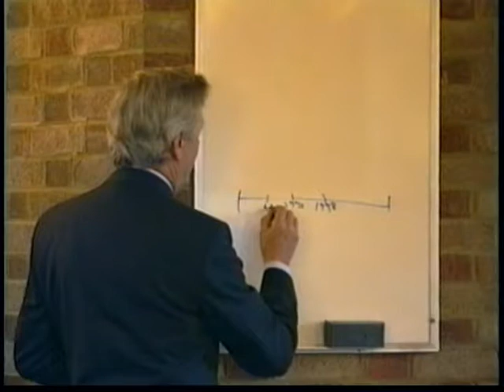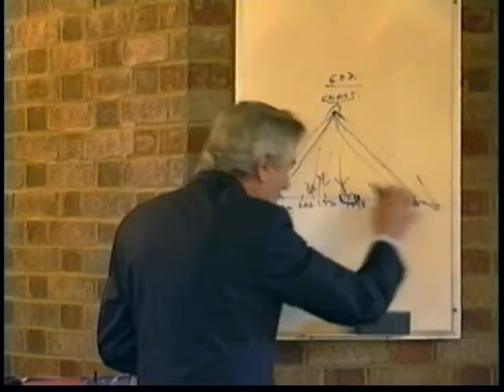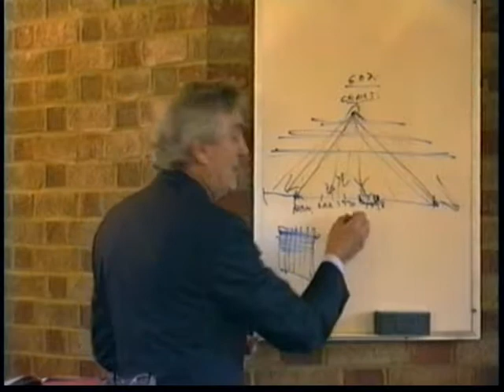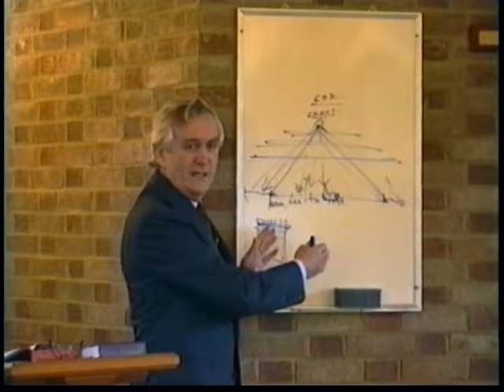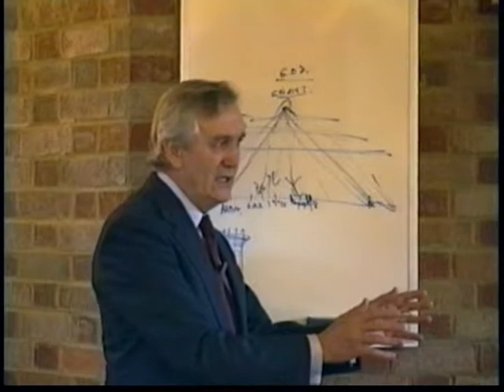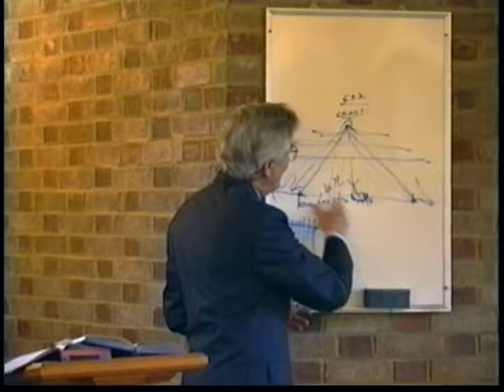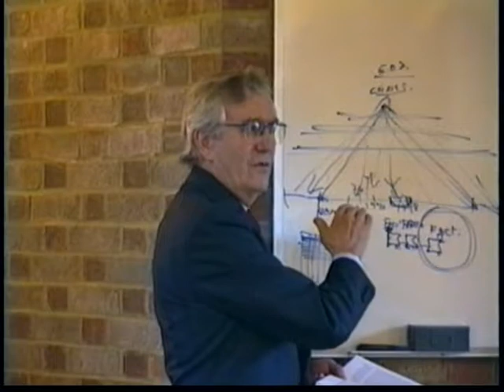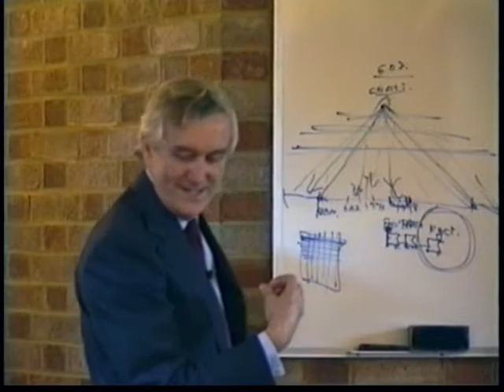Sealed With The Holy Spirit 1